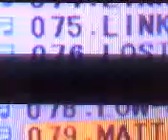My Edited Video